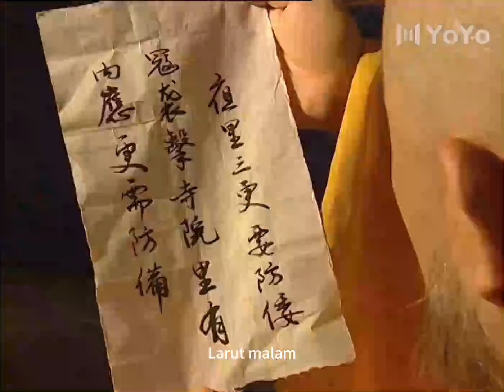⚔️【武俠電影】奸臣老匹夫自以為天下無敵，殊不知少林小和尚才是武林高手，赤手空拳斃命他 ⚔️抗日|功夫| MMA | Kung Fu